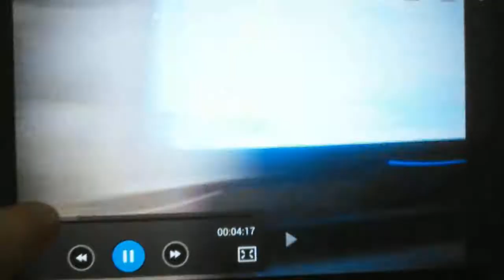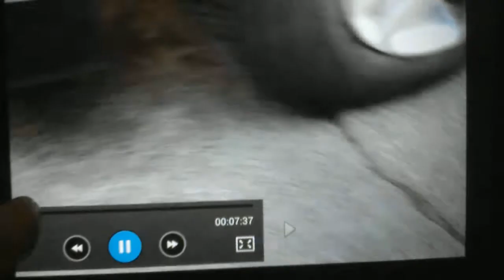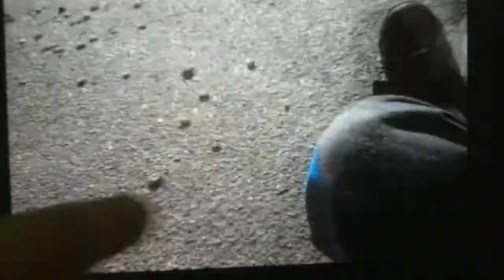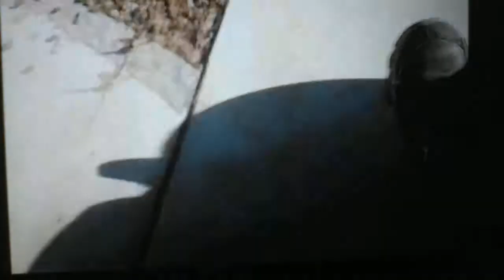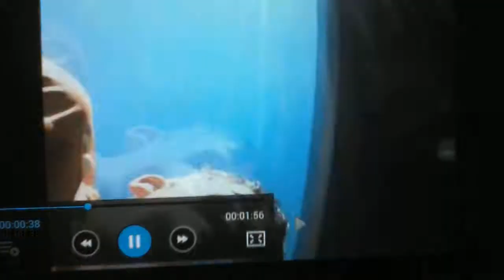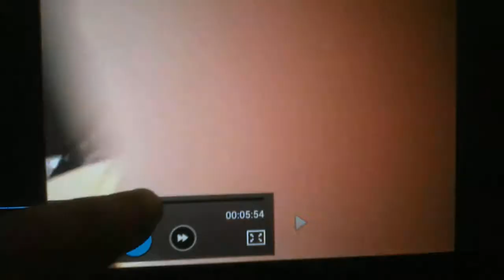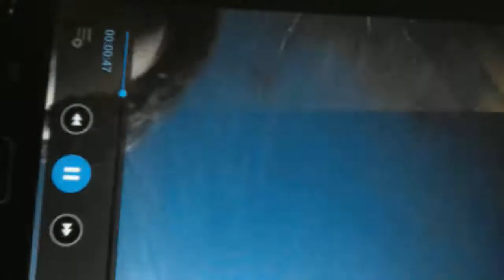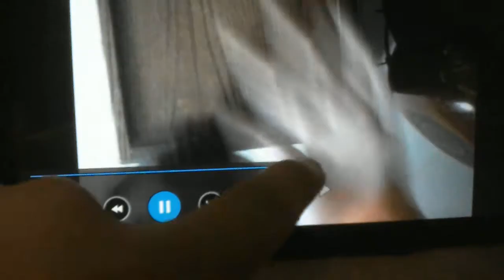wyatts birthday video part 1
its the part 1 with backround noises